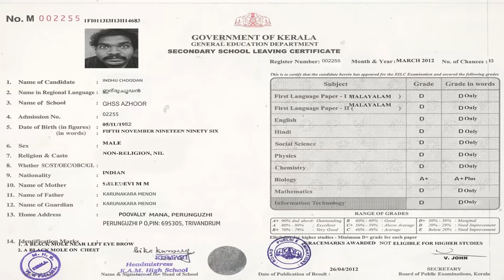JALASIMHAM | ജലസിംഹം | COMEDY SPOOF OF NARASIMHAM MOVIE | TEAM ADALODAKAM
***COPYRIGHT PROTECTED***

THIS CONTENT IS COPYRIGHTED TO THE ADALODAKAM. LEGAL ACTION WILL BE TAKEN AGAINST THOSE WHO VIOLATE THE COPYRIGHT OF THE SAME.

ജലസിംഹം എന്ന ഈ ഷോർട് മൂവി നരസിംഹം മൂവി യുടെ ഒരു സ്പൂഫ് മാത്രമാണ് ആരെയും കളിയാക്കുവാനോ വ്യക്തിപരമായ അധിക്ഷേപിക്കുവാനോ ഇത് കൊണ്ട് ഞങ്ങൾ ഉദ്ദേശിക്കുന്നില്ല. നിങ്ങളുടെ എല്ലാവരുടെയും സപ്പോർട്ട് ഉണ്ടാകണം. വീഡിയോയുടെ ലിങ്ക് ഷെയർ ചെയ്തു ലൈക് കമെന്റിനോടൊപ്പം സബ്സ്ക്രൈബ് കൂടി ചെയ്യാൻ മറക്കരുത്.